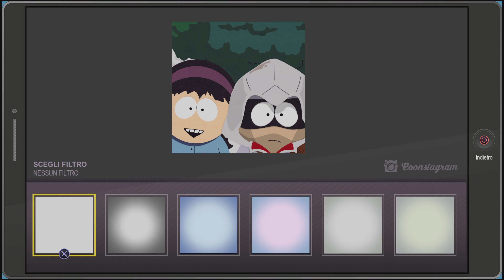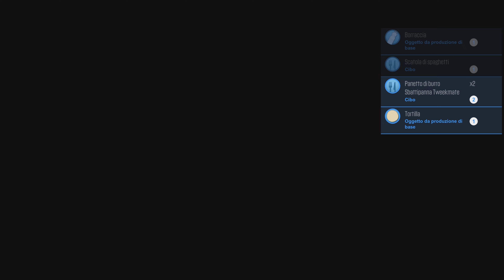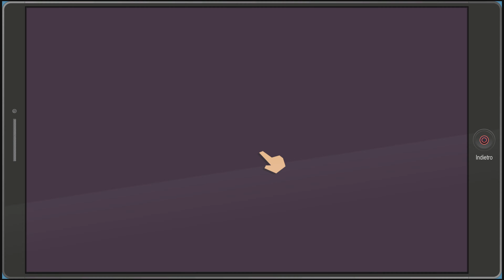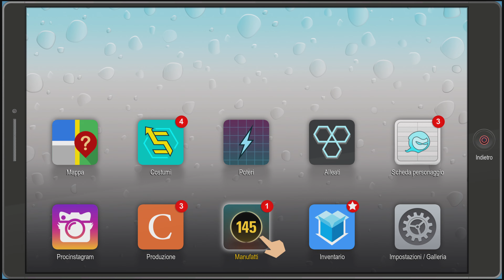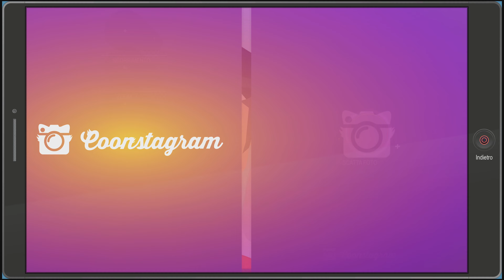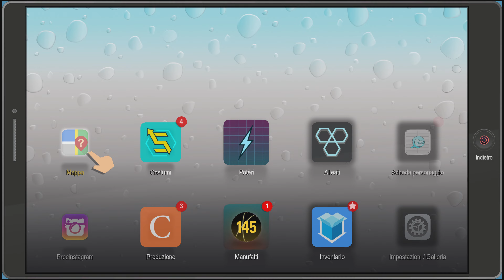South Park: Scontri Di-Retti |#09| Missioni Secondarie |No Commentary| [PS4]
Tuffati nel regno del crimine di South Park con Procione e i suoi amici, la squadra che combatte la malavita messa insieme da Eric Cartman, conosciuto anche come 'il Procione'. Unisciti a Mysterion, Brico Boy, Aquilon Man e molti altri per sconfiggere le forze del male, mentre il Procione tenta di fare del suo team la squadra di supereroi più amata al mondo.